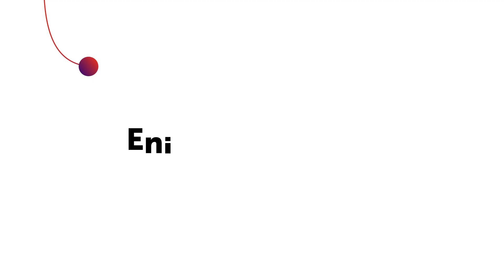Host a call with the ClickShare App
From the moment you walk into a meeting room, the ClickShare App pops up and asks you to connect to the room’s display and peripherals.  Click "Start meeting" to begin your video meeting & share content.